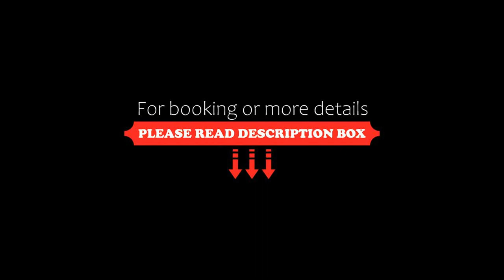Notley Arms Inn Exmoor National Park, Elworthy, United Kingdom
About Property:
You're eligible for a Genius discount at Notley Arms Inn Exmoor National Park! To save at this property, all you have to do is sign in.
Notley Arms Inn Exmoor National Park in Elworthy provides accommodation with a garden, a shared lounge, a restaurant and a bar. Free WiFi is available.
All rooms in the inn are fitted with a kettle, a desk, a flat-screen TV, and some rooms here will offer garden views.
Notley Arms Inn Exmoor National Park offers a co...
Property Type: Hotel
Address: Monksilver, Frontstreet, Elworthy, TA4 4JB, United Kingdom
Searching For
1. Notley Arms Inn Exmoor National Park - Elworthy - United Kingdom
2. Notley Arms Inn Exmoor National Park - Elworthy - United Kingdom Address
3. Notley Arms Inn Exmoor National Park - Elworthy - United Kingdom Rooms
4. Notley Arms Inn Exmoor National Park - Elworthy - United Kingdom Amenities
5. Notley Arms Inn Exmoor National Park - Elworthy - United Kingdom Offers and Deals
Audio Credit:
Track Title: Reasons To Hope
Artist: Reed Mathis